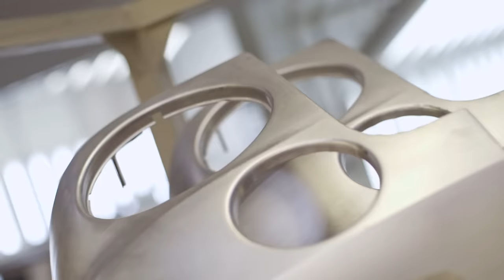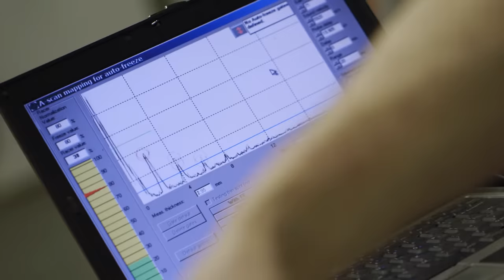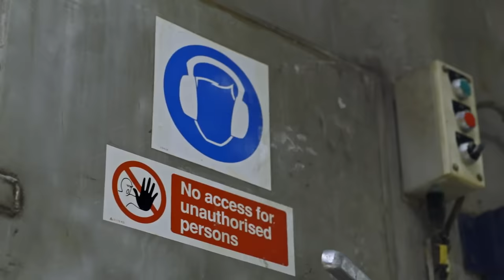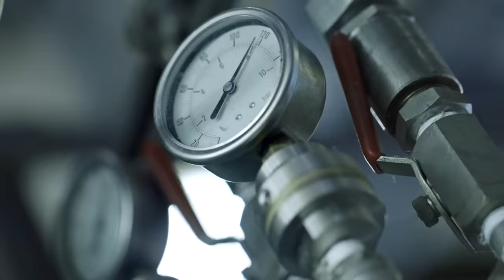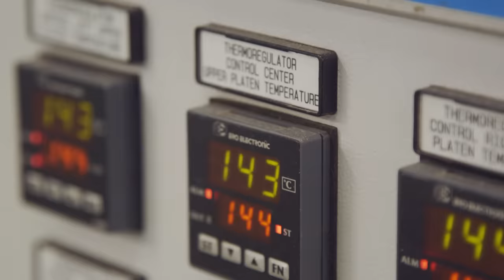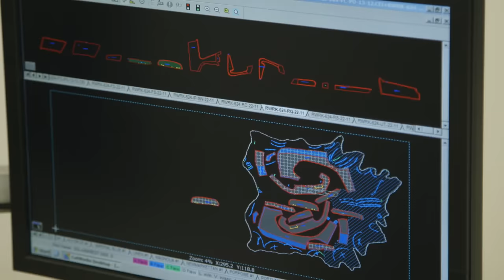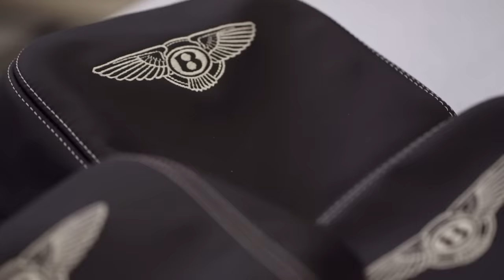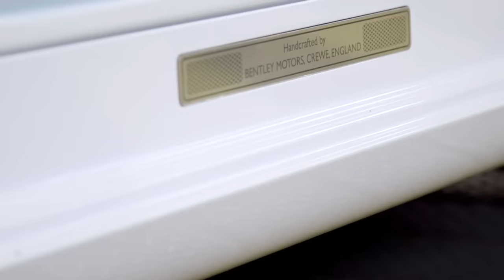Bentley Mulsanne Production | HOW IT'S MADE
Bentley Mulsanne Production.

Inside the main assembly hall operate two lines, one for the Mulsanne and one for Continental and Flying Spur models. Here is where every aspect of the car comes together. Wiring looms must be connected - in the case of the Mulsanne it is two miles long and weighs 50 kilos - dashboards must be fitted; engines married; the iconic matrix grill united with the front fenders; wheels attached; windscreens bonded; and seats inserted - all by the 702 Bentley employees who work in main assembly. When all of these elements and more have come together by hand each car is checked by eye for quality against a 500-650 point checklist. Not all checks can take place while the car is stationary, so each undergoes a four-mile drive on a rolling road, and 14 miles on the Cheshire roads around the factory, when specialists listen and feel for sounds and vibrations to ensure the character is absolutely right. To ensure the car is completely water-tight, each car is sprayed with 1,820 litres of water tinted with a trace of UV dye in a process referred to as the "monsoon test", before it is thoroughly checked under UV light. Finally each car is valeted and checked a final time under a light tunnel before it can be signed off for the customer.

Bentley's Pyms Lane factory has a rich history of engine production, producing around 26 thousand Merlin Engines between 1938 and 1945. The legacy is continued today as Bentley's position as the world's largest producer of the W12 engine is reinforced by its establishment as the centre of excellence for the Volkswagen Group for all W12 engine production from the end of 2014. The heart of each Bentley is the engine, and each one is handcrafted. Every single component of the 6¾-litre twin-turbo V8 and 6-litre W12 is selected and installed by hand by a small team of dedicated engine technicians. The key internal components are individually chosen to form a matching, balanced set so that the engine runs perfectly smoothly - a skill that takes years to perfect. Once completed, and after a thorough suite of testing, the engine is signed-off by one of Bentley's engine specialists.

3000 bull hides are used every week in Bentley's Leather Workshop. Hides are sourced from Northern Europe, where the temperate climate and lack of barbed wire fencing means the hides are mostly free from the imperfections caused by scratches and biting insects. Nonetheless, each hide is checked and marked by hand and eye before being precision cut. Of the 400 hours it takes to build a Mulsanne, around 150 are dedicated to creating the sumptuous leather interior - before additional options are considered. Stitched, shaped and finished entirely by hand, the completed seats, doors and other leather accoutrements rival the quality of the finest furniture - the contrast stitching alone takes anywhere between 20 and 40 hours to complete. A Bentley craftsperson would be able to correctly identify whether the cross stitching inside a Bentley is their work by the stitching alone - to check you could find their initials etched onto the inside of the upholstery - a mark of accountability and pride that is consistent throughout the build process.

Opening the door of the Bentley flagship reveals the indulgent permanence of wood, with the foundation of solid walnut, cherry or oak visibly running through the dashboard and overlaid with a choice of 10 different veneers. The story of this wood does not begin in Crewe, but in every corner of the world where exotic trees grow for up to 200 years before being harvested and replanted - seven for every tree. After the root burl has been steamed and finely sliced into 0.6 mm thick bundles of veneer, Bentley veneer experts travel to wherever it may be to check every inch, a process that takes two days. The final selection process occurs at Crewe, when the veneer is chosen by the craftsperson who will transform it. Only the most highly figured areas of veneer are chosen, before being mirror matched and applied to the substrate - solid wood in the case of the Mulsanne. After sanding to create a smooth surface, each part is lacquered before being cured for 72 hours. When cured, it is sanded and polished again before being fitted to the car.

Colour is as individual as the customer who specifies it. If none of the 120 in Bentley's extended palette reflects the personality of the owner, they create their own. Matching paint to a customer's treasured item is a painstaking process, and the application process is no less so. Each car is corrosion proofed before the primer and top coat are applied. The curvature of the body means paint must be applied in different depths to appear even, which is why each one is hand sprayed with colour. Once lacquered, each car is fine-sanded before being polished with lamb's wool for 12 hours to achieve an appearance so reflective it's termed the Bentley Mirror Finish.